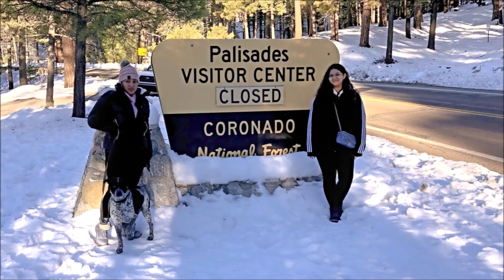Sunrise from Mt. Lemmon, Arizona - February 2024